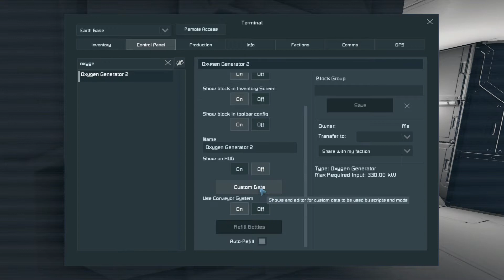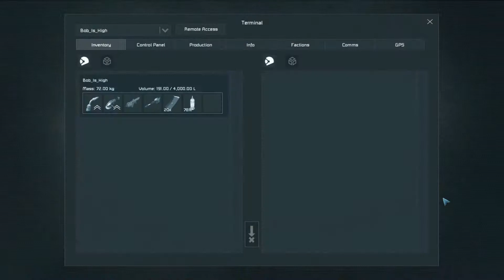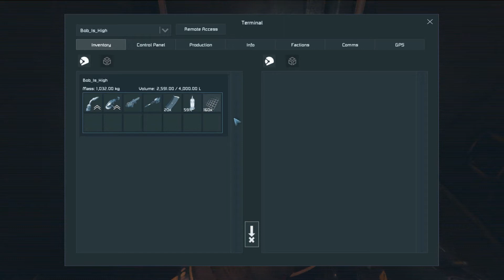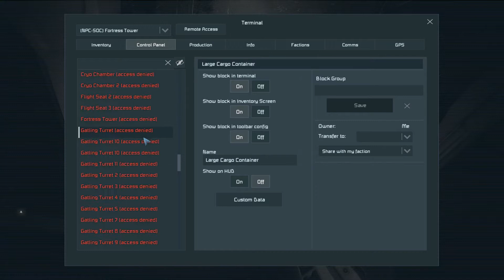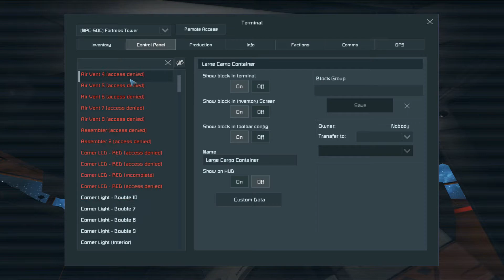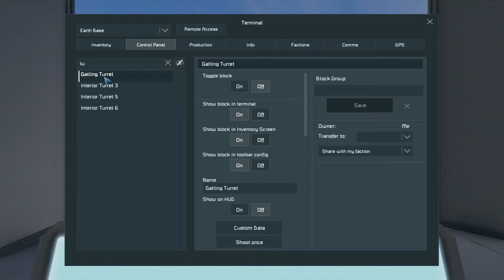Space Engineers Survival #11